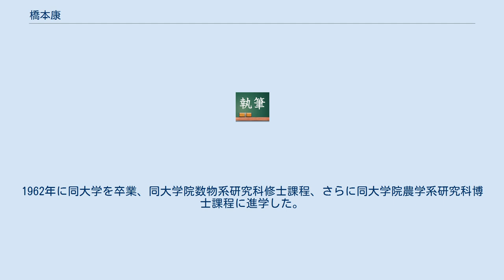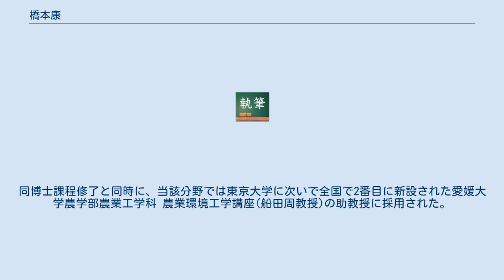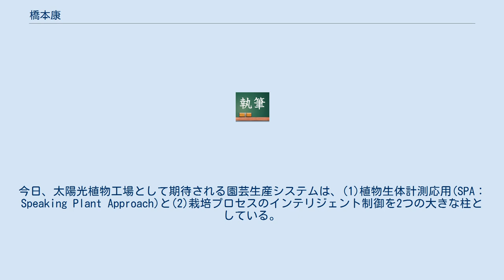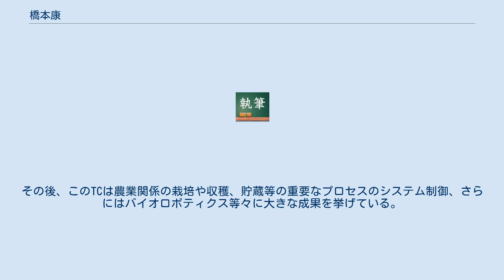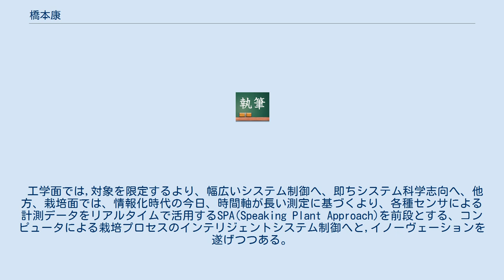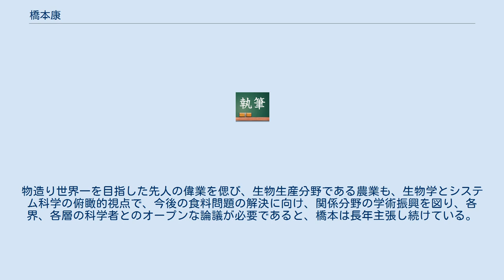橋本康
橋本 康(はしもと やすし、1936年5月29日 - )は､日本の農業工学者。
農学博士(東京大学)。
愛媛大学名誉教授。
日本学術会議会員、デューク大学客員教授、国際自動制御連盟（IFAC）理事、日本農業工学会長、日本生物環境調節学会長、日本植物工場学会長、農業情報学会長などを歴任。
専門は植物生体計測学、植物環境調節学、太陽光植物工場のシステム制御工学。
 栃木県立宇都宮高等学校を経て東京大学に入学し、農学部農業工学科に進んで農業機械学を学んだ。
1962年に同大学を卒業、同大学院数物系研究科修士課程、さらに同大学院農学系研究科博士課程に進学した。
そして、生物環境調節学講座を専攻し、杉二郎教授に師事した。
同博士課程修了と同時に、当該分野では東京大学に次いで全国で2番目に新設された愛媛大学農学部農業工学科 農業環境工学講座(船田周教授)の助教授に採用された。
また、1962年に創設された｢日本生物環境調節学会｣の杉会長、船田総務理事のもとで、当該分野の研究を推進し、その発展に尽力した。
 恩師・杉二郎は、生物学領域と工学領域に跨る｢学際｣の重要性を認識し、｢俯瞰的領域のイノーヴェーション｣を目指し、東京大学退官後は、日本学術振興会(JSPS)の初代常務理事として、現在のJSPSの枠組みを構築した。
その直接指導により研究活動を行なった為、同工学部、理学部の関連学術の嚆矢となる諸研究室に派遣され、各分野の最先端の知識と学際的な研究の重要性を学んだ。
 学会活動は多岐にわたり、｢日本生物環境調節学会｣は元より、｢日本農業工学会｣、｢日本植物工場学会｣、｢農業情報学会｣などの会長を務めた。
また、｢計測自動制御学会｣の調査･研究委員会や国際自動制御連盟(IFAC：International Federation of Automatic Control)委員会等の委員長等を歴任した(1970年~2005年)。
さらに、日本学術会議の改革に整合させ、学術的基礎に重点を置く｢日本生物環境調節学会｣と,その応用に重点を置く｢日本植物工場学会｣の合併を主導し、｢日本生物環境工学会｣の創設(2007年)に尽力した。
そして、当分野の活動の拡大に貢献している。
 特に、生物環境調節に関わる科学は、｢栽培生理の計測｣、｢栽培プロセスのシステム制御｣等、｢生物学｣と｢自動制御工学｣を融合した俯瞰的研究に発展し、永らく繁栄してきた北欧における｢グリーンハウス・ホーチカルチャー｣も、1970年末頃以降押し寄せたコンピュータ・エイジの荒波で、従来からの学術秩序に変革をもたらした。
そして、最近では、この分野でも｢学際｣化の重要性が、ある種の危機感を伴って、認識され始めている。
国際学会の動きとしては、従来からの国際園芸学会(ISHS：Inter- national Society for Horticulture Science)が、巨大なグリーンハウスの新時代のコンピュータ制御に手を打つべくIFAC(International Federation of Automatic Control)との学術交流に動いている。
 このような時代の流れの中で、恩師・杉二郎および船田周(連合大学院を実現し、初代東京農工大学連合農学研究科専任教授に就任)の先鋒隊として、1983年に、植物生体計測の分野で、当時、世界をリードしていた米国ノースカロライナ州ダーラム市のデューク大学理学部(ファイトトロン)に、客員教授として招かれ、生物環境調節分野の学際的研究を推進した。
今日、太陽光植物工場として期待される園芸生産システムは、(1)植物生体計測応用(SPA：Speaking Plant Approach)と(2)栽培プロセスのインテリジェント制御を2つの大きな柱としている。
約30年前に北欧で注目されたSPAは、デューク大学の先進的な生物計測と融合し、ワーゲニンゲン大学の生物学の巨匠P. Gaastra教授が形而上的に掲げたコンセプトを、橋本が具体化し、プライオリティーを認められたものである。
生物学とシステム制御学に跨る新しいコンセプト、SPAは、園芸学(生物学)と工学を俯瞰的に追及するキーワードであり、ワーゲニンゲン大学の研究者らと協力して、このSPAを錦の御旗に、IFACにおいて、1990年に...